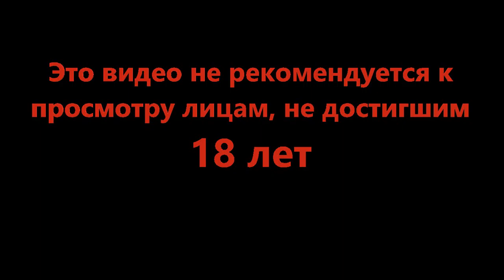Город мертвецов - A Plague Tale Requiem #2